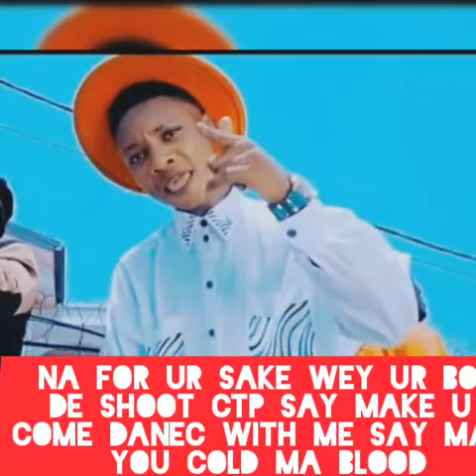Wizzyberly Ajo ft D'jay crane